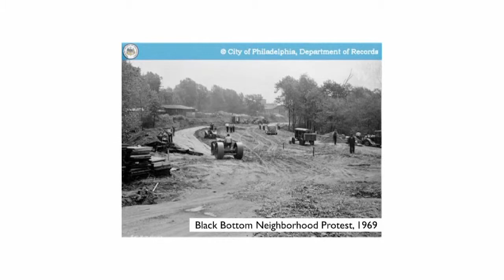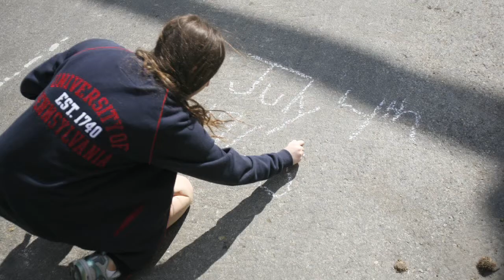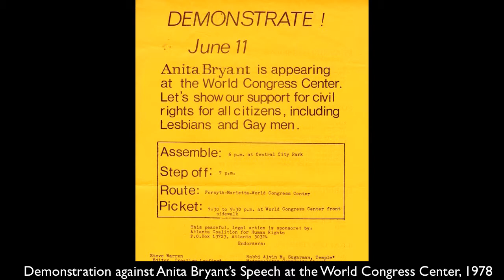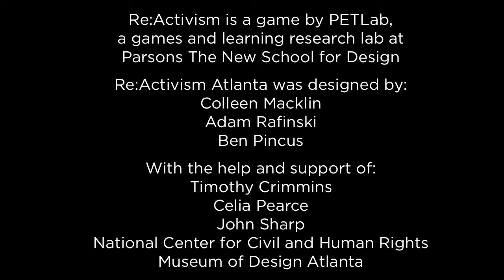Re:Activism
Independently produced pervasive game
2008-ongoing, United States of America
Developed by PETLab
Colleen Macklin (w/ Adam Rafinski, Ben Pincus and Ben Stokes for Re:Activism Atlanta)

Re:Activism is a location-based urban game that maps the history of activism onto the streets where it happened, as players reenact and re-create the actions that once took place there. Structured as a non-linear race, teams move between real world historic sites, completing challenges with varying degrees of difficulty and risk. Mobile phones are used to communicate with the players and to document their activities.

Re:Activism merges two movements captured in this exhibition: Activist and documentary games, such as Escape from Woomera, and Train, which address real world narratives and issues, often with an activist agenda, and pervasive games, which take place in the physical world, such as the Games of Nonchalance, Why So Serious, and 99 Tiny Games. Re:Activism has been played in New York City (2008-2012), Beijing (2008), Minneapolis/St. Paul (2009), and Philadelphia, PA (2011). In addition to video documentation of other instances of the game featured in this exhibit, a special edition of Re:Activism Atlanta has been designed to run in conjunction with this exhibition. Re:Activism Atlanta will be played on Saturday, August 24th 2013 from 2-5pm, start and end point is MODA